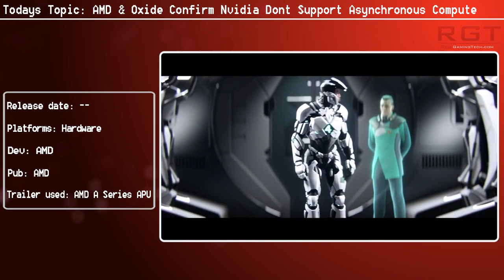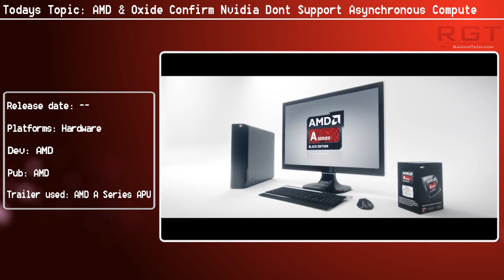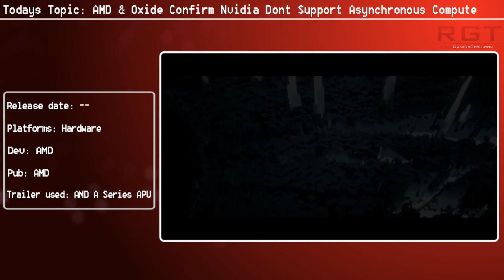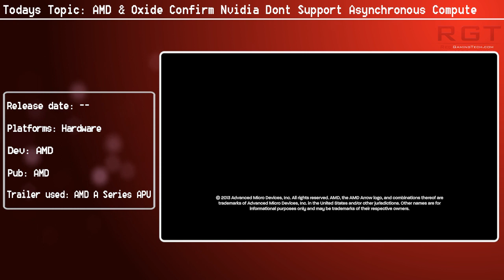AMD & Oxide Confirm Nvidia Don’t Support Asynchronous Compute | Current GPUs Dont Support DX12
AMD and Oxide Games have once again confirmed AMD's performance in DirectX 12 benchmark Ashes of the Singularity is down to their support of asynchronous compute.

Both Oxide and AMD have issued statements accusing Nvidia of not supporting asynchronous shaders in DX12. AMD have stated no current gen GPUs currently support DX12.